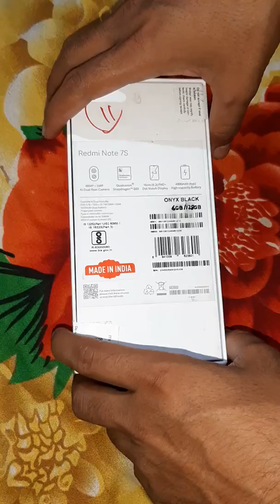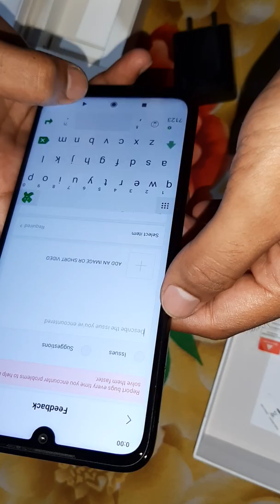Redmi Note 7S by Xiaomi. 6GB/128GB . Unboxing redmi 7s